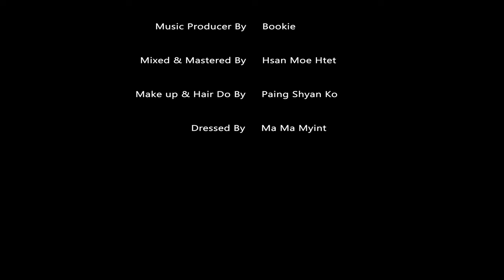Gloria Seinn - ခရီးဖော် [Official MV]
Song - Kha Yee Phaw (ခရီးဖော်)
Artist - Gloria Seinn
Composer - Sandayar Hla Htut (စန္ဒရားလှထွတ်)
Band - Bookie